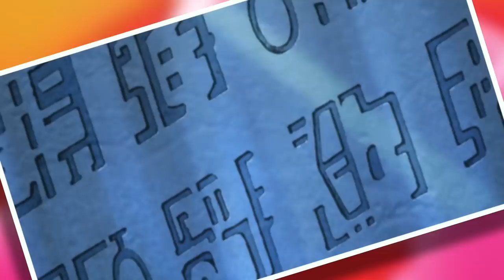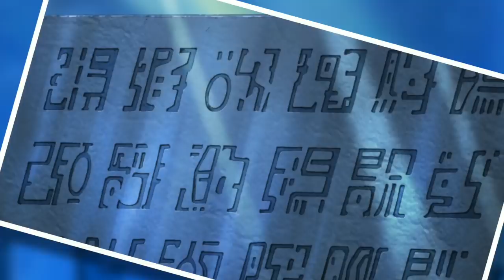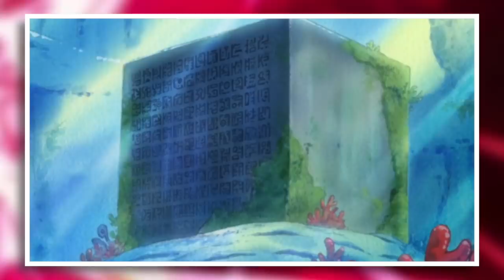Everything We Know About JOY BOY! | One Piece | Grand Line Review